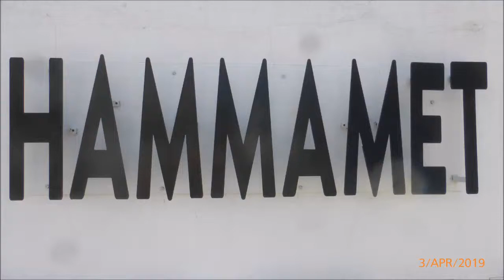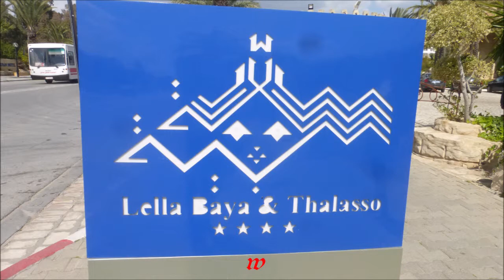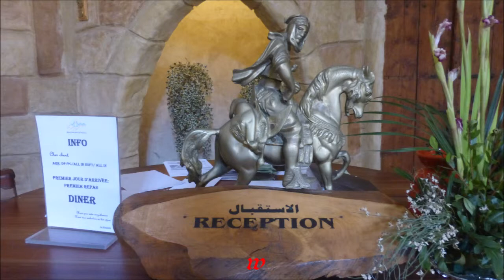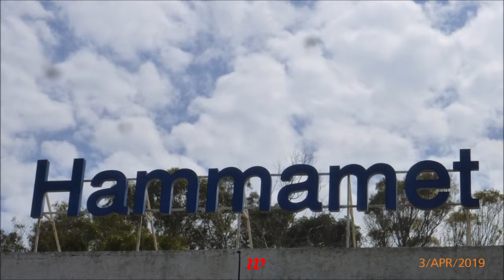Tunesien Hammamet Jasmin * Hotel Lella Baya & Thalásso * März/April 2019